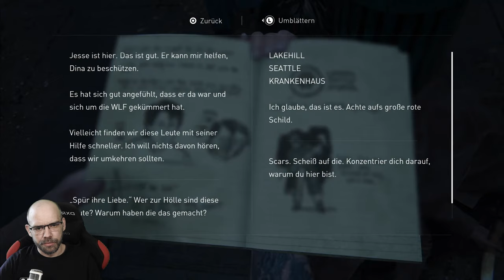THE LAST OF US Part 2 [030] WIR GEHÖREN NICHT ZU DEN WOLFS!!! 😠